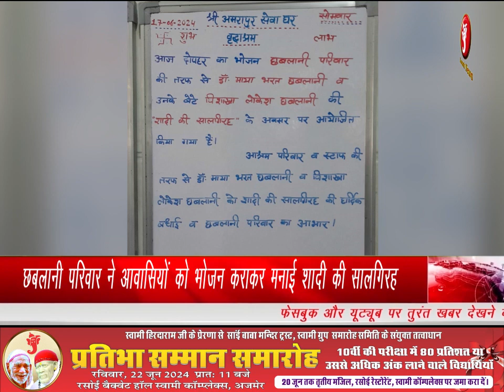छबलानी परिवार ने आवासियों को भोजन कराकर मनाई शादी की सालगिरह